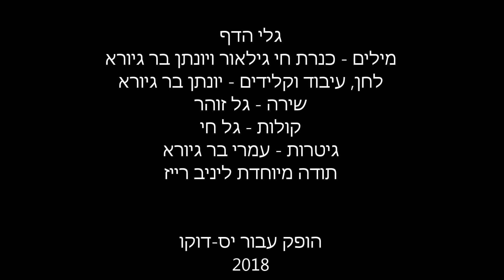גלי הדף - גל זוהר | Shockwaves - Gal Zohar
Theme song from Kinneret Hay Gillor's movie "Shockwaves"
שיר הנושא מתוך "גלי הדף" - סירטה הדוקומנטרי של כנרת חי גילאור

שירה - גל זוהר
מילים - יונתן בר גיורא וכנרת חי גילאור
לחן, עיבוד, הפקה ונגינה - יונתן בר גיורא
גיטרות - עמרי בר גיורא
קולות נוספים - גל חי

תודה מיוחדת ליניב רייז ולמשה סילבר
הופק עבור יס-דוקו 2018
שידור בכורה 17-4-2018